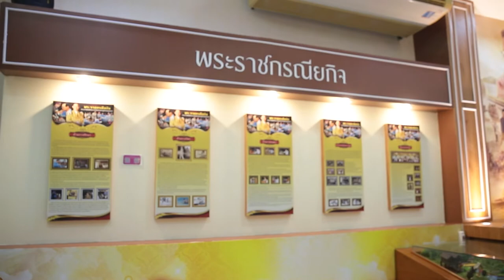ห้องศาสตร์พระราชา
การประเมินศูนย์การเรียนรู้ปรัชญาของเศรษฐกิจพอเพียงด้านการศึกษา โรงเรียนนวมินทราชูทิศ มัชฌิม